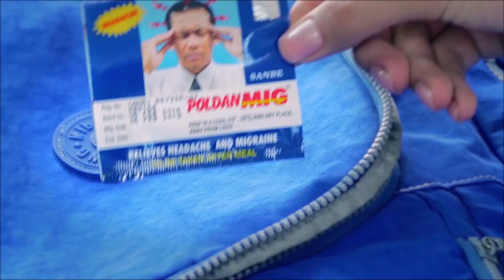ស្នងការខេត្តព្រៃវែង ដាក់បទបញ្ជាឱ្យមន្ត្រីក្រោមឱវាទ ចាប់បានក្មេងទំនើងមិនត្រូវអប់រំទៀតទេ